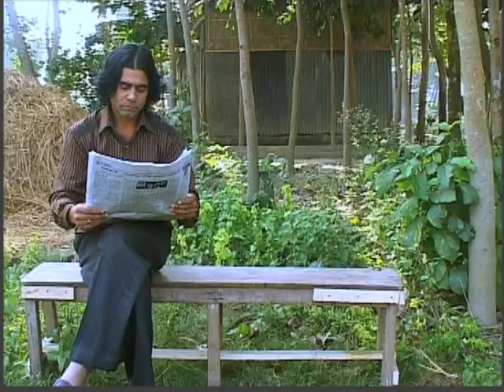Bangla New Natok 2021 | PROTIDAN | Part - 1 | Gazi Rakayet, Tanjika, Shahriar Shuvo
Bablu Music Vision Presents
Director: Juwel Anondo
Camera: Himu Sarker
Cast: Gazi Rakayet, Shahriar Shuvo, Saju Mehedi, Hasan Azad, Daiyaan Shuvro, S. M. Iqbal, Sheikh Zaman, Rubel.
Assistant Director: Kanti Ray
Editor: MD Tushar
Assistant Editor: Imran Ali
Special Thanks To: Bashir Ahmed Bhuiyan, Khaled Chowdhury, Ashraf Ul Alom Sobuj, Rofiqul Islam, Shuvroto Mitro, Mobarok Hossen, Resturent Uttara.